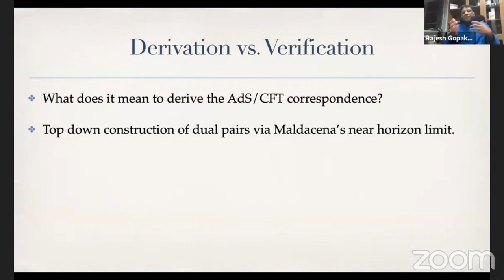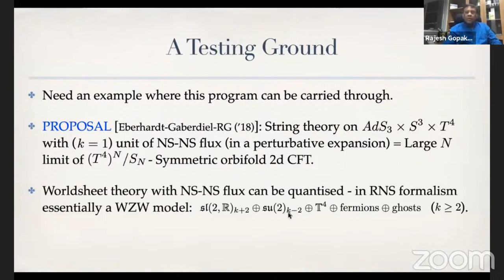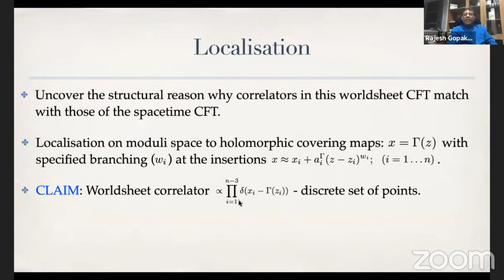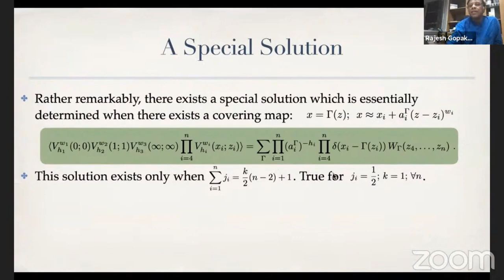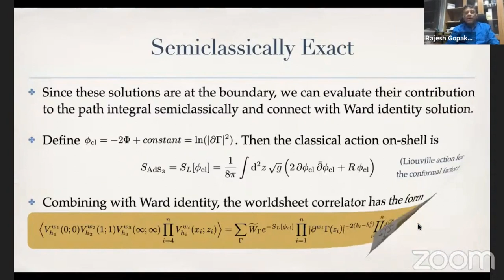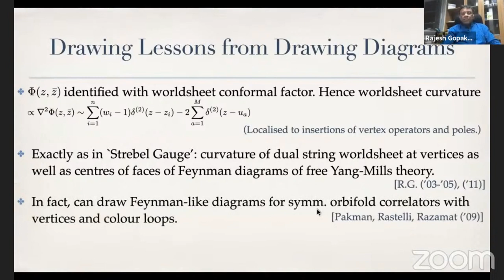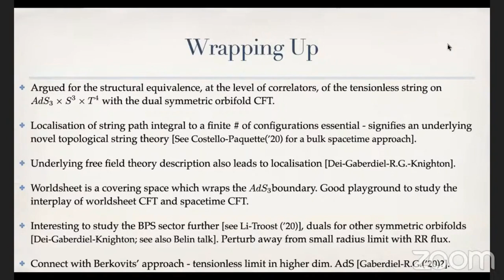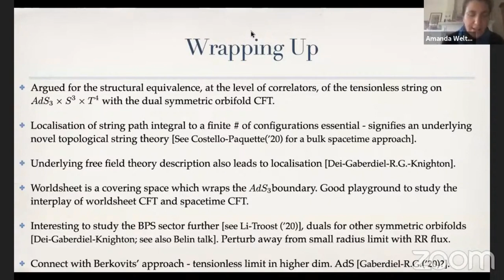Strings 2020, Day 1: Rajesh Gopakumar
Deriving the AdS3/CFT2 Correspondence
Speaker: Rajesh Gopakumar (ICTS, Bangalore)